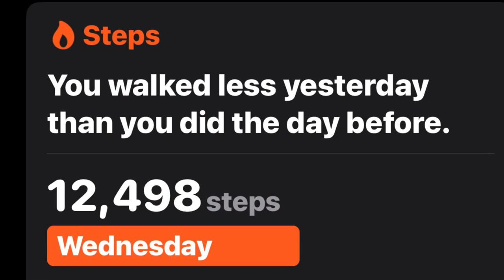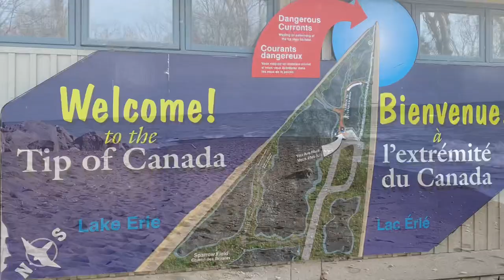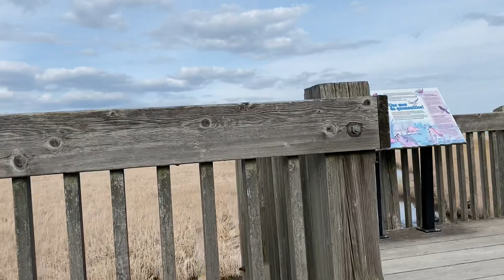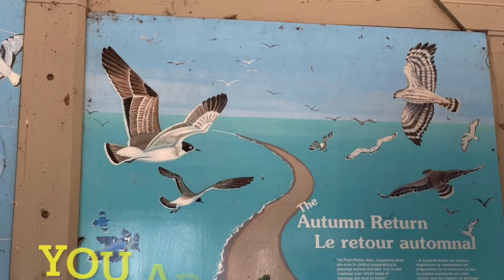10,000 step fitness challenge at Point Pelee, Leamington, Ontario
We took a trip to Point Pelee National Park on a cold and windy day but we went there with the sole purpose of getting our 10,000 fitness steps in for the day.  Edwin, Angelique and I had a good time and as usual, it’s, “Always An Adventure!”

Busko
N8M 2Y1

Busko
N8M 2Y1